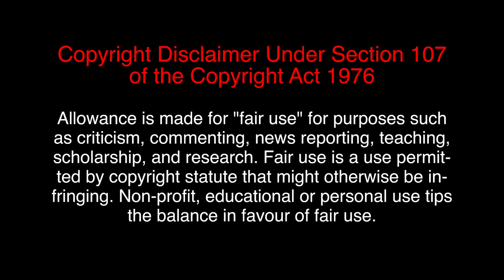Ethan Galbraith | Goals and Skills 2019-20 | HD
& Manchester United - Live Updates 24/7 (Intro only)

(Elektronomia - Shine On)

All the NEWS and LIVE UPDATES we have can be found